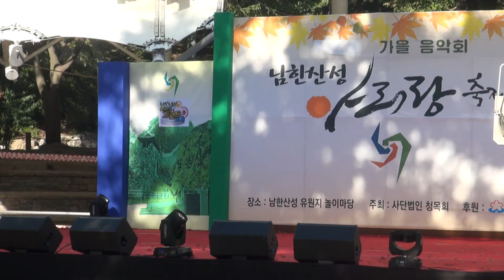가수 여치산-끗발_렛츠고! 신나는 트로트여행-성남 남한산성놀이마당_영상감독 이상웅-2015.10.09. 00046